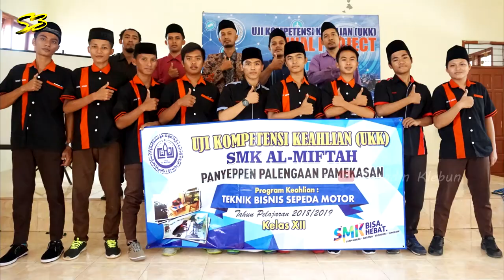UKK TEKNIK SEPEDA MOTOR SMK AL-MIFTAH PAMEKASAN - ESEMKA BISA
ESEMKA BISA!
Merupakan channel hiburan yang berupa video tentang Budaya Indonesia, Alam & Wisata Indonesia, Tutorial, Berita-berita Viral, Kegiatan-kegiatan Sekolah, & Show.